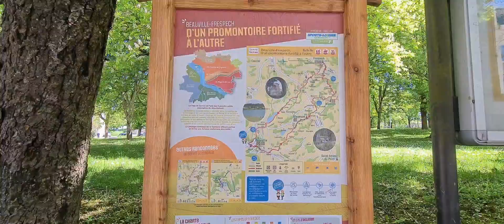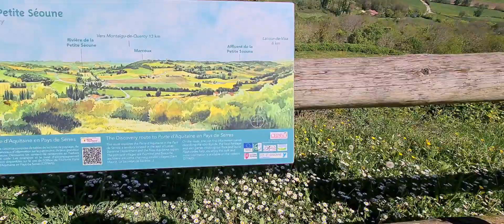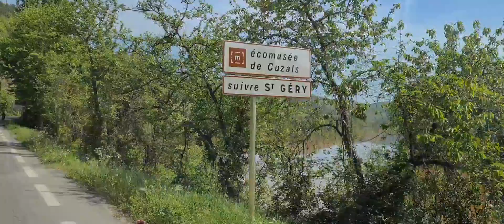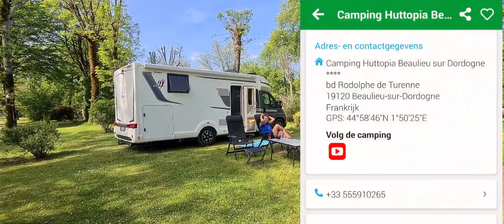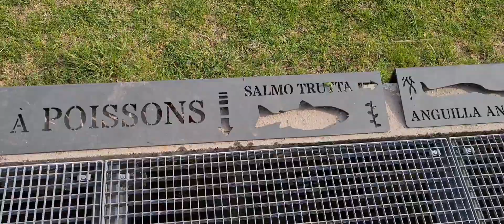Overwinteren 21/22 #60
We bezoeken Beauville en rijden door naar Huttopia bij beaulieusurdordogne en staan op een eiland aan de Dordogne